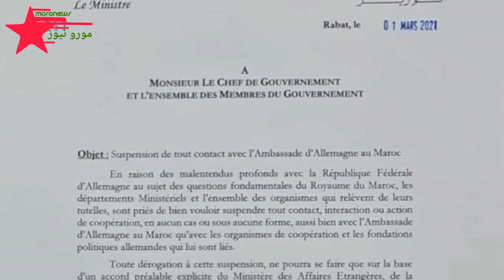هذه أسباب قطع المغرب علاقاته مع السفارة الألمانية